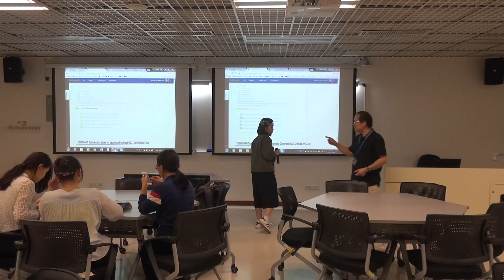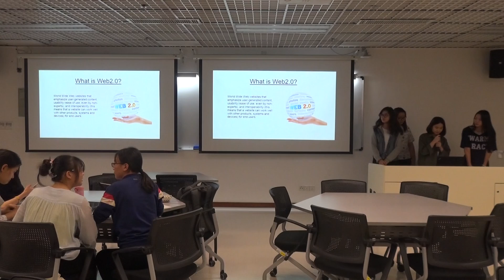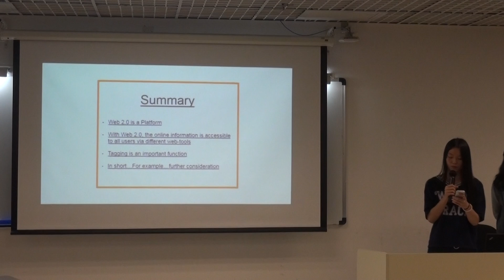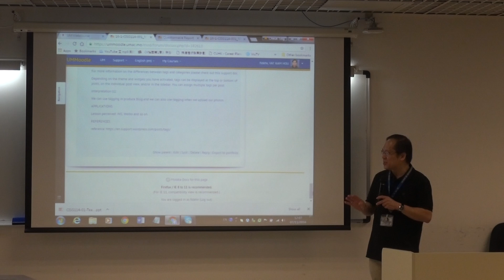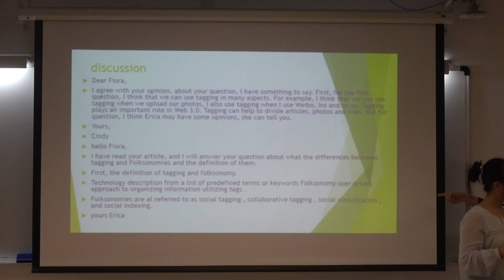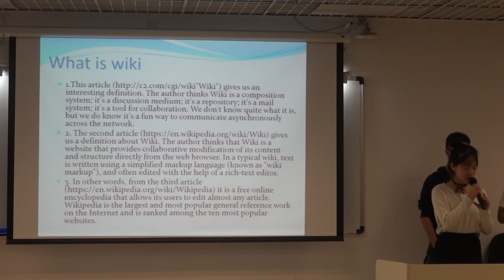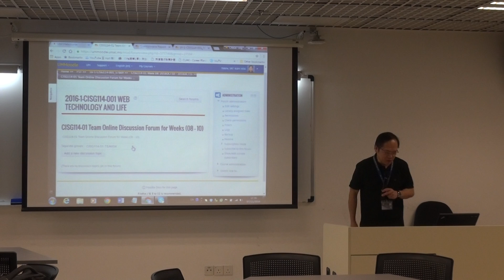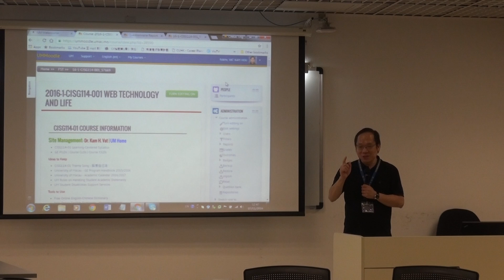CISG114 01 Day 23 2016NOV07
Class Video for CISG114 01 Day 23 2016NOV07